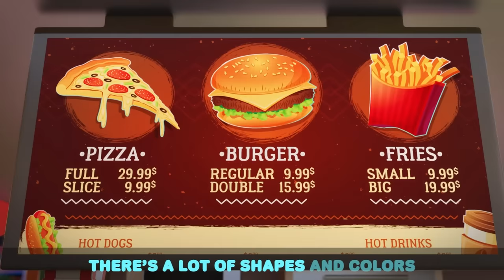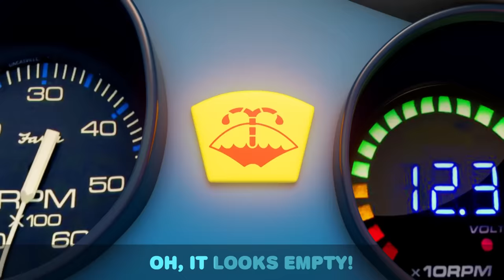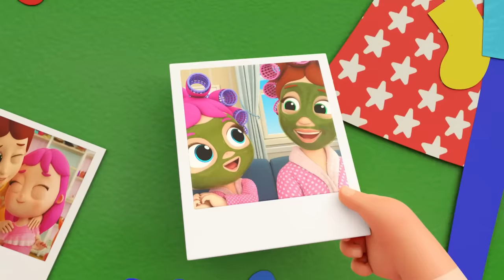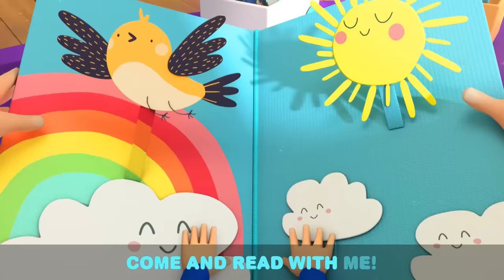Wheels On The Truck + More Kids Songs & Nursery Rhymes by Little Angel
Beep Beep! Baby John is a delivery man and his truck breaks down! Jack comes to fix his car while Baby John gets a ride from all of his friends while they sing Wheels On The Bus. Watch this educational 3D Sing-Along by Little Angel.

List of Kids Songs:
00:00 Wheels On the Truck
03:23 Lost At The Theme Park (Where’s Mommy & Daddy?)
07:02 Daddy's Little Helper
11:02 My Babysitter Is The Best
15:06 My Mom is a Superhero
18:42 Surprise Dinner Song
22:31 Mommy Is My Hero
26:56 Welcome To My Beauty Salon
30:29 Tears Tears Go Away (It's OK To Cry)
33:25 Sick Song (Mom Gets Sick)
36:28 I Can Help Too!
40:20 My Sister My Brother Song
43:44 Taking Care Of Baby Brother
47:52 Birthday Song
51:31 Brother Brother (I Love You)
55:32 Baby Brother (We'll Take Care Of You)
58:50 My First Steps
1:02:28 Red Light Green Light
1:04:53 Sharing Is Caring (Good Manners)
1:08:43 Yes Yes Play Nice At The Playground
1:12:45 Be Patient (Be Nice)
1:16:04 Play Nice At School
1:20:07 Yes Yes I Love Sports
1:23:51 My New Little Pet
1:27:23 Quiet Time
1:31:09 Daddy's Little Girl
1:34:43 Ten In the Bed
1:38:21 What You Do I Do
1:42:12 Who's At The Door? (Christmas)
1:45:53 Doctor Check Up Song 2
1:50:11 Wheels On The Bus (At School)
1:53:33 Yes Yes Baby Go to Sleep on Christmas
1:56:44 There Is A Skunk In The House

Song Lyrics:
Delivery man goes knock knock knock
Here's something for you!

Mechanic's here to fix fix fix
Fix fix fix
Fix fix fix
Fix your truck today

Fix fix fix
Fix fix fix

The bulldozer goes up and down
Lifting heavy things

Lifting heavy things

The farmer's tractor bumps along
Bumps along
Bumps along
All around the farm

Bumps along
Bumps along